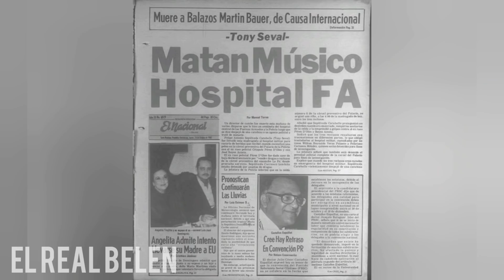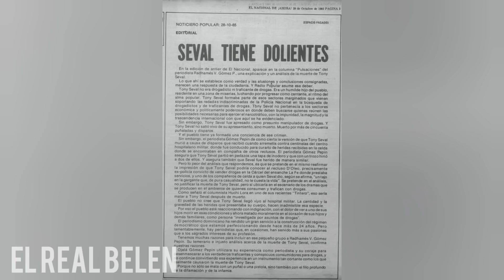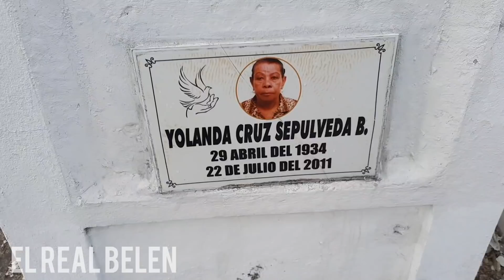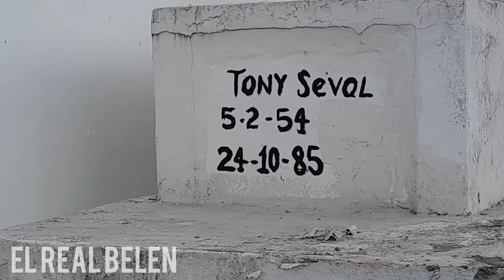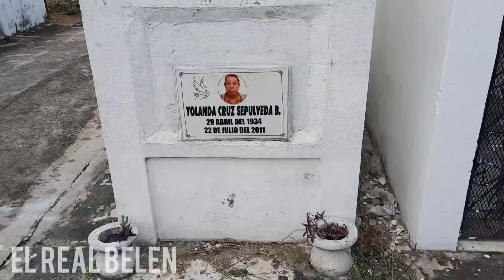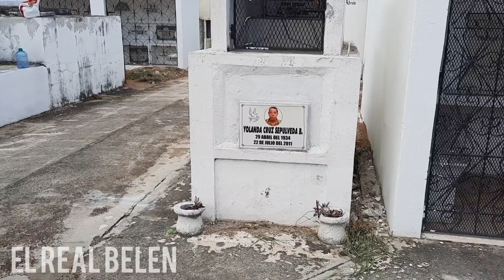VISITANDO LA TUMBA DE TONY SEVAL cantante de merengue que le quitan la vid4 muy joven.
VISITANDO LA TUMBA DEL CANTANTE DE MERENGUE TONY SEVAL el cual era un cantante muy talentoso y dueño de su orquesta,pero le quitan la vid4 y nadie fue a la justicia por ese echo.